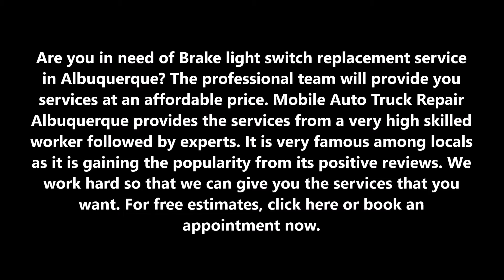Brake Light Switch Replacement Service In Albuquerque NM | Mobile Auto Truck Repair Albuquerque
Are you in need of Brake light switch replacement service in Albuquerque NM? The professional team will provide you services at an affordable price. Mobile Auto Truck Repair Albuquerque provides the services from a very high skilled worker followed by experts. It is very famous among locals as it is gaining the popularity from its positive reviews. We work hard so that we can give you the services that you want.

BRAKE LIGHT SWITCH REPLACEMENT SERVICE

When driving, brake lights notify people behind you that you are slowing down or stopping. If your brake lights do not work, you are at risk for causing accidents.

The brake light switch is connected to the brake pedal of the car. When you step on the brake pedal, the brake lights turn on. If the switch is faulty, the brake lights will not work.

When you depress the brake pedal, the brake light switch sends a signal to your brake lights, and turns them on. Brake lights are an important safety feature (and a legal necessity), but they rely on the brake light switch to turn them on. Without a functioning brake light switch, there will be no communication between your brake pedal and your brake lights. Although uncommon, sometimes the electrical wires connected to the switch break. In that case, the mechanic will need to replace the electrical connector. A brake light switch failure can affect the operation of the shift interlock system and not allow the driver to shift from Park to Drive.

Mobile Auto Truck Repair Albuquerque provides the best brake light switch replacement service in Albuquerque NM.

MOBILE AUTO TRUCK REPAIR ALBUQUERQUE PROVIDE THE BRAKE LIGHT SWITCH REPLACEMENT SERVICE TO THEIR VALUED CUSTOMERS:

● Inspect brake light switch, circuit, and fuses.
● Remove and replace the brake light switch if not working.
● Replace the fuse if it is blown.
● Check operation of the brake lights.
● Verify the vehicle can be shifted from Park to Drive.

 OUR OTHER MOBILE MECHANIC SERVICES:

Mobile Mechanic
Jumpstart
Gas Delivery
Mobile Car Repair
Starter Repair
Alternator Repair

● Brake light switch replacement Albuquerque NM
● Brake light switch replacement service cost
● Brake light switch replacement pricing
● Brake light switch replacement techniques
● Brake light switch replacement service Mechanics

BEST BRAKE LIGHT SWITCH REPLACEMENT SERVICE COMPANY OF ALBUQUERQUE NM

Jump starts Albuquerque,
Pre-Purchase Inspections Albuquerque,
24 Hour Auto Repair Services Albuquerque,